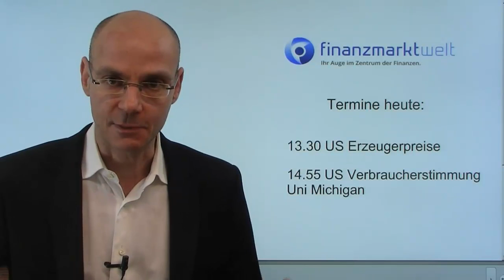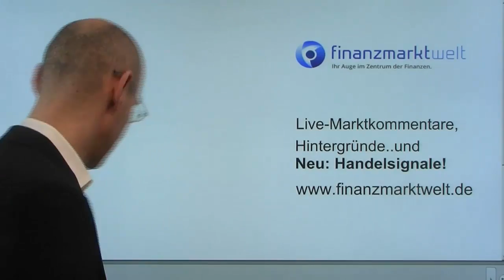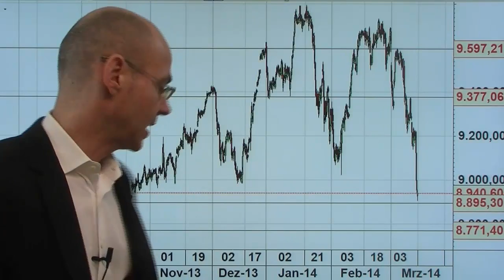Videoausblick EURUSD + Dax - Schadensbegrenzung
Die Big Player im Dax betreiben Absicherungsgeschäfte (Puts) - das erklärt, warum der Dax wieder schwächer ist als andere europäische Indizes..